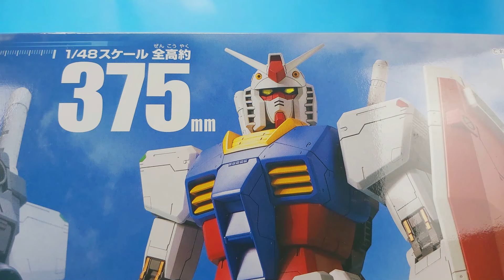Mega Size RX 78-2 Gundam Stop Motion メガサイズ 1/48ガンプラ